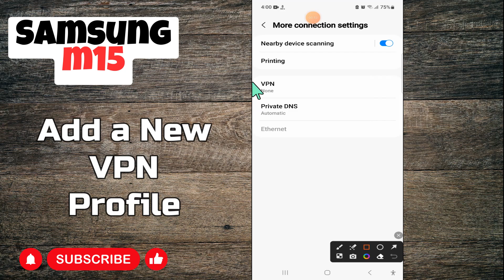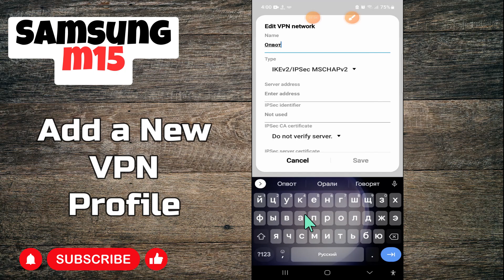How to Add a New VPN Profile Samsung Galaxy M15